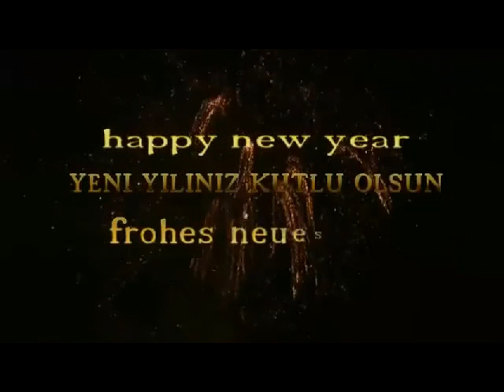Une superbe réveillon de 2014 avec Alain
Je passe une superbe réveillon de 2014
Nouvelle année est le festival où des millions de fête et de résolution aura lieu avec un bon espoir et l'esprit avec l'espoir d'un avenir meilleur le succès et la victoire je vous souhaite une nouvelle année qui remplit votre rêve Bonne et Heureuse Nouvelle Année